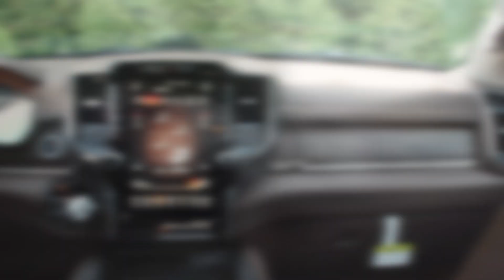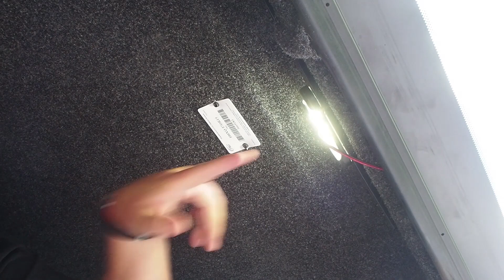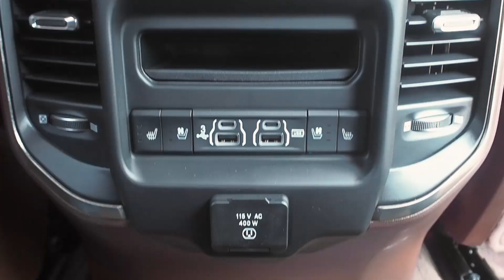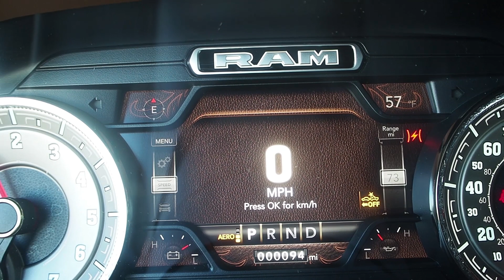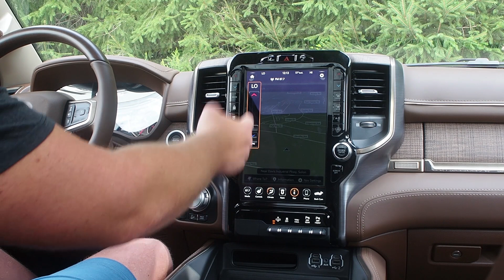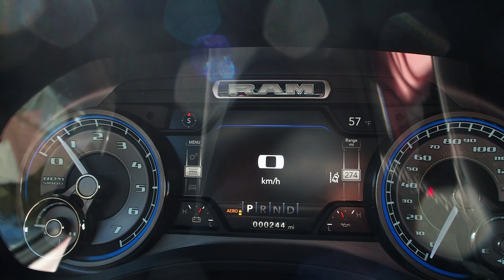Обзор 2020 RAM 1500 Longhorn 3.6L V6 eTorque vs. 2019 RAM 1500 Limited 5.7L V8 Hemi. Аксессуары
2020 RAM 1500 Longhorn 3.6L V6 E-Torque vs. 2019RAM1500 Limited 5.7L V8 Hemi  - это долгожданный обзор рэмов 1500 19 и 20-го года выпуска.
Выбор комплектации  Dodge Ram 1500 - дело не легкое. Мы постараемся показать в этом видео основные отличия в комплектациях, аксессуары, которые мы  поставили на автомобили, а также различия в  доп. пакетах от производителя в 2019 и 2020 модельном году.
             2019 Limited / 2020 LongHorn
Двигатель  5.7L V8 eTorque / 3.6L V6 eTorque
Мощность  ЛС   395 / 305
разгон 0-100 км/ч 6 / 7,4
Крут. момент  556 / 365
Коробка передач  8 speed Auto /8 speed Auto
Привод  Полный /Полный
расход  город L/100km 15,7 /12,4
расход шоссе   L/100km 11,2 /9,8
клиаренс (сm) 21,0 /21,0
Стоимость тестируемого ($) 70925,0 /66560,00

Если вас интересует покупка подобного автомобиля, тюнинг, или покупка аксессуаров для тюнинга  из США, обращайтесь в нашу компанию:

WeChat: AutoBazarUS

Skype: AutoBazarUs